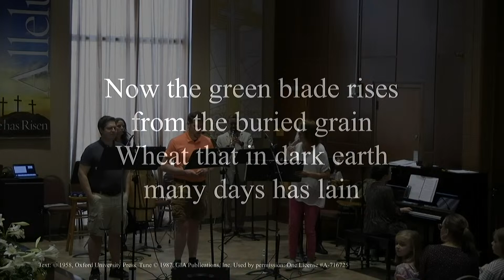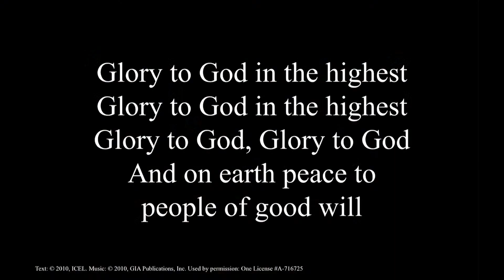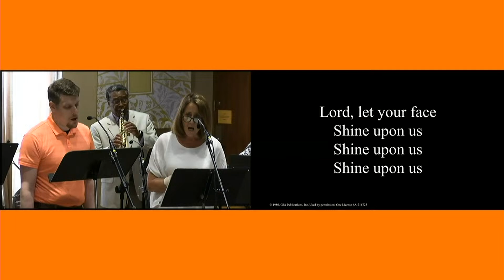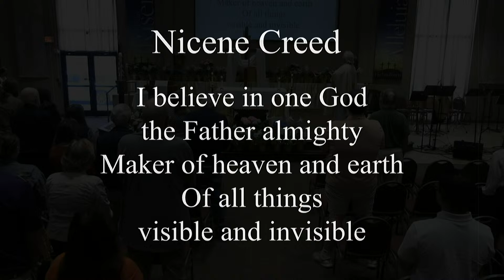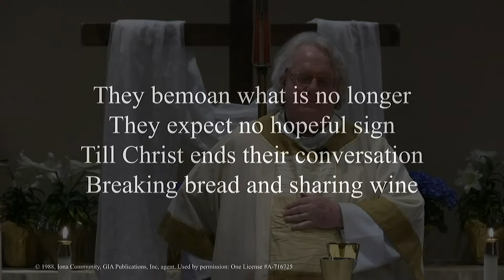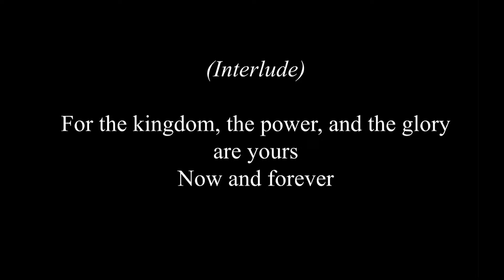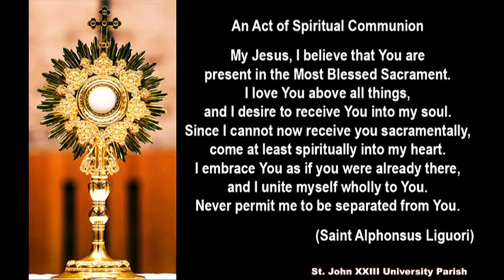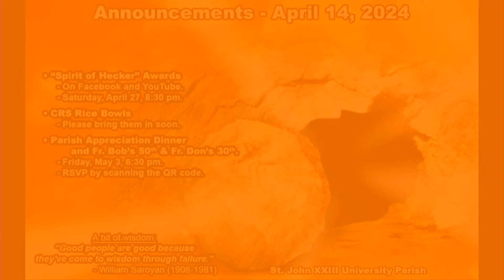3rd Sunday of Easter at John XXIII Catholic Church Knoxville , TN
3rd Sunday of Easter at John XXIII Catholic Church Knoxville , TN.

2024